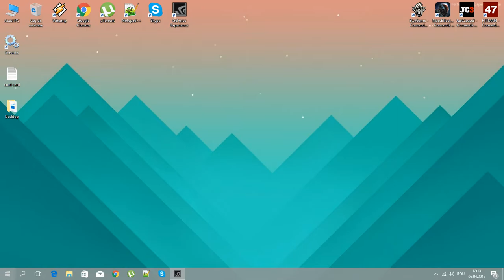Mass Effect Andromeda gameplay on Windows 10 Creators Update